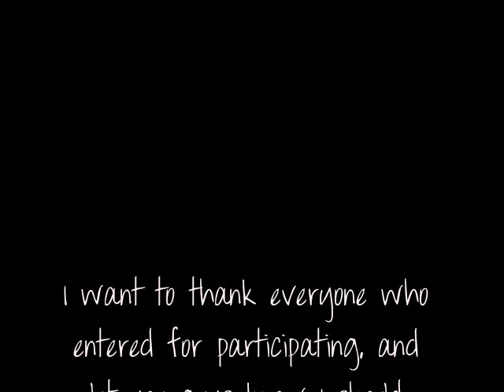Giveaway winner for the Sigma F80!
FTC:  All items discussed in this video were purchased with my own money or provided for review slash to use.  I was not compensated for this video and reserve the right to my own opinion.